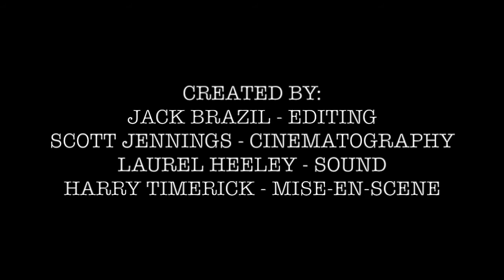Reverse-oir Dogs - GCSE Film Intro Sequence